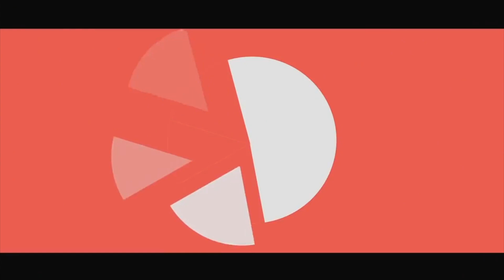Voices of Discouragement - 1.20-2019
This video is about Voices of Discouragement